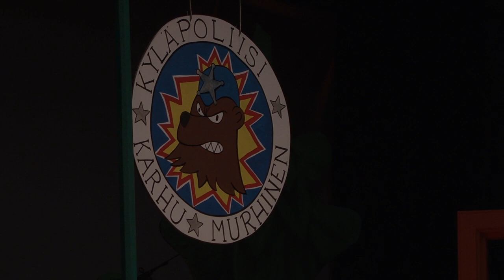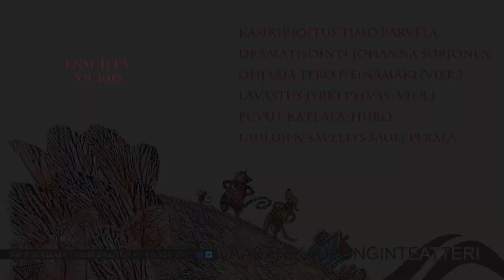Vaasan kaupunginteatteri - Maukka, Väykkä ja Karhu Murhinen traileri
Maukka, Väykkä ja Karhu Murhinen on viehättävä ja humoristinen näytelmä ystävyydestä ja yhdessäolosta.

Maukka on kissa ja Väykkä on koira. Kissa on utelias ja kärsimätön, koira taas sopeutuva ja joustava. Ne asuvat taivaansinisessä talossa mäen laella. Kunnes eräänä päivänä he saavat uuden kumppanin. Karhu Murhinen on pelottavasta nimestään huolimatta pieni, elämänmyönteinen päästäinen jolla on kiire kokea kaikki elämän ihmeet. Nämä ihmeet pitää kokea nopeasti, sillä sisukkaalla olennolla on ihmeiden hämmästelyyn vähemmän päiviä kuin Maukalla ja Väykällä. Päästäinen tuo lisäpotkua Maukan ja Väykän elämään, ja luvassa onkin varsinainen elämän oppitunti!

Käsikirjoitus Timo Parvela
Dramatisointi Johanna Sorjonen
Ohjaaja Tero Heinämäki (vier.)
Lavastus Jyrki Pylväs (vier.)
Puvut Kati Ala-Hiiro
Laulujen sävellys Sauli Perälä
Maukka, kissa Risto Saarela
Väykkä, koira Kirsi Asikainen
Karhu Murhinen, päästäinen Toni Ikola
Possu Röhkötti, kylän julkkis Kirsi Asikainen
Ahma Murhinen, Karhu Murhisen veli Risto Saarela

Ensi-ilta 5.9.2015 Vaasan kaupungiteatterin Julia-näyttämöllä